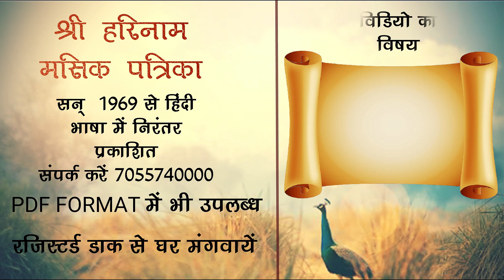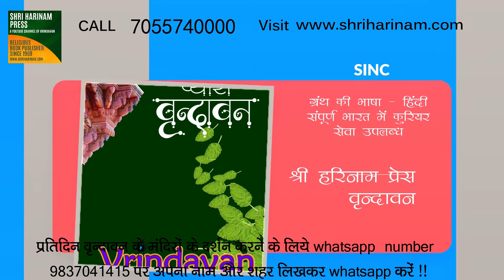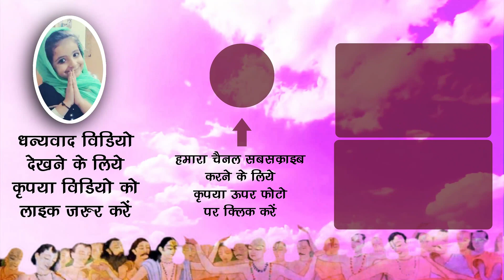दीक्षा नहीं हुई तुलसी माला पर राधा नाम जप सकता हूं ?